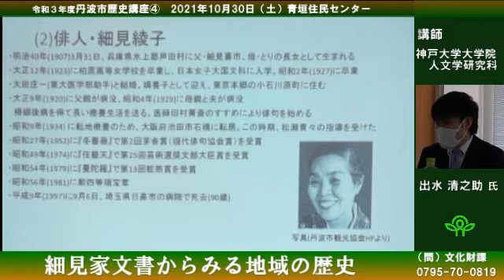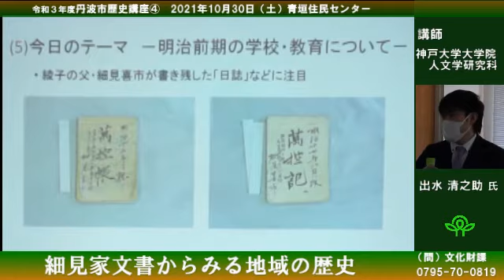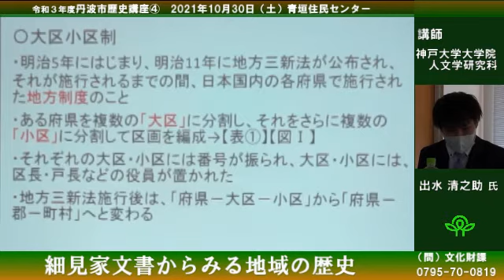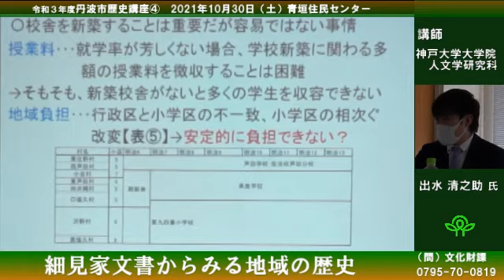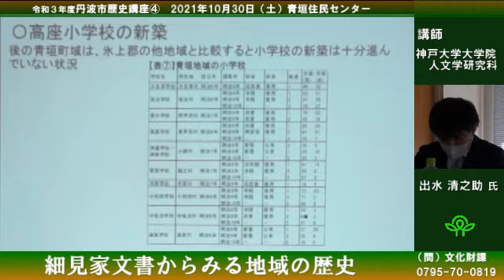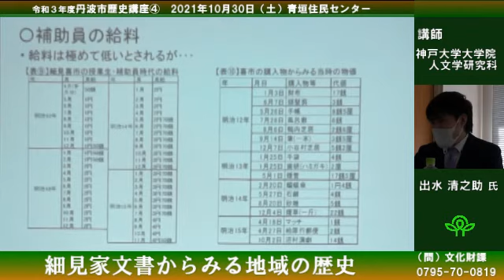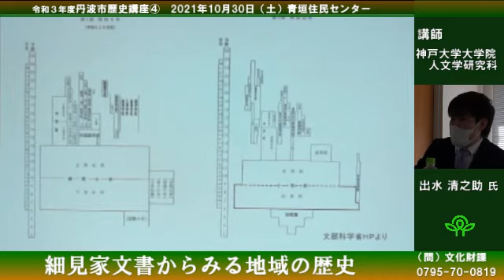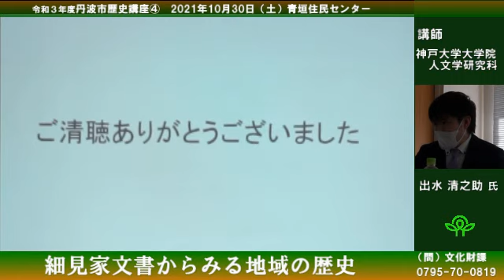令和3年度 第４回歴史講座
令和3年10月30日に開催した第４回目の令和３年度歴史講座の映像です。 当日参加できなかった方も、ぜひご覧ください。
演題：細見家文書からみる地域の歴史